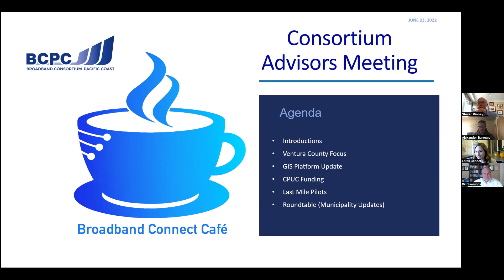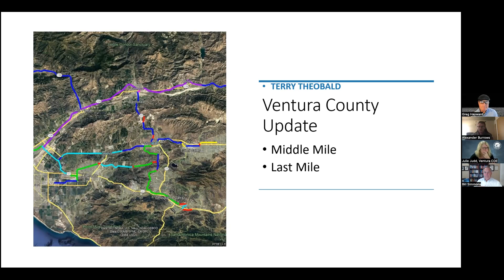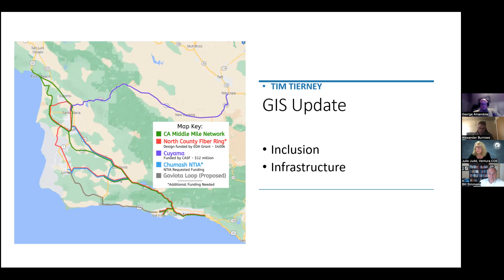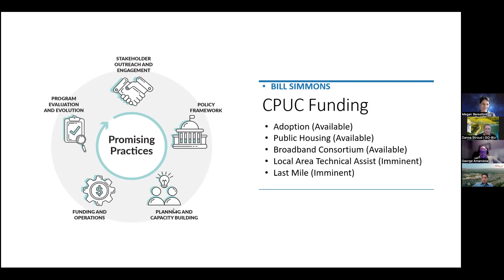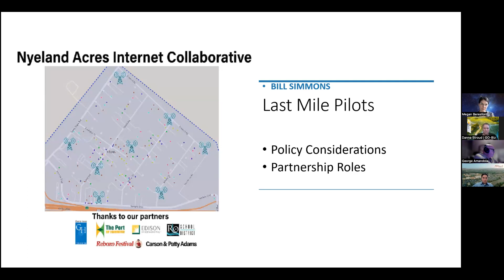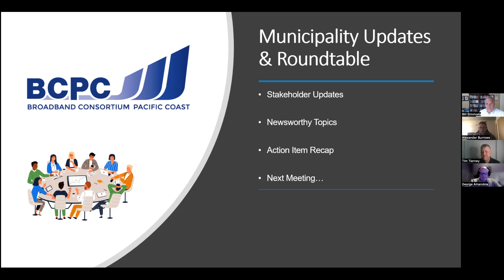Broadband Advisory Meeting June 23, 2022